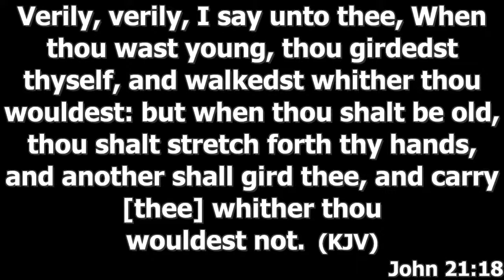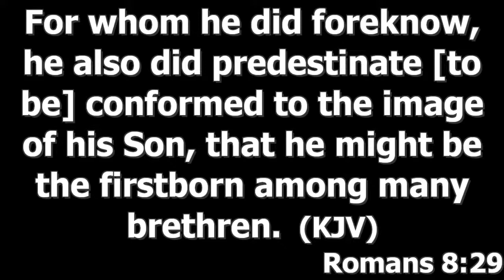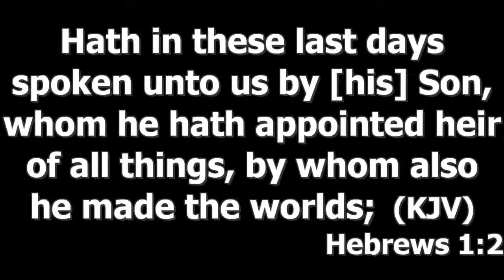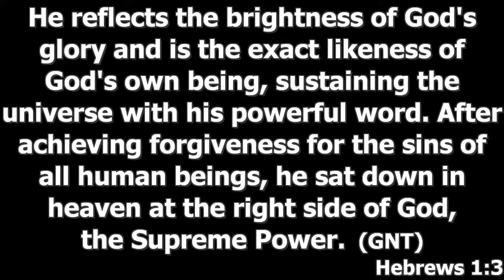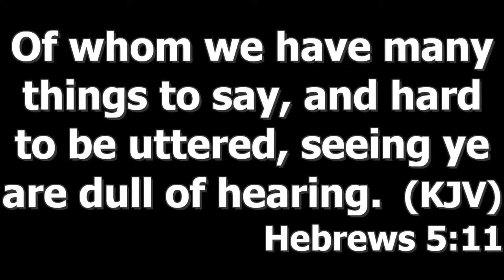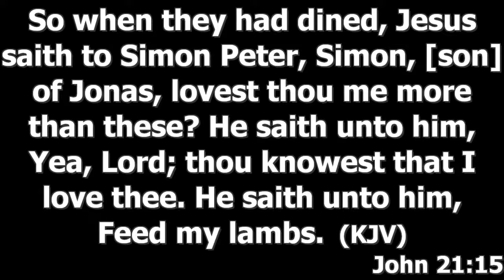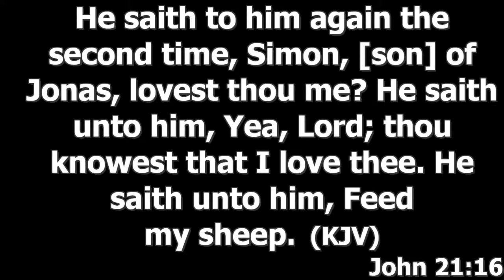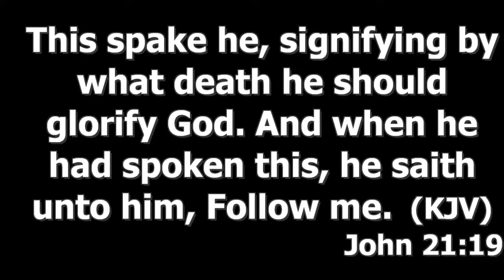THE MASTER'S CRIB (FIRST SERVICE) Sunday April, 25TH 2021.